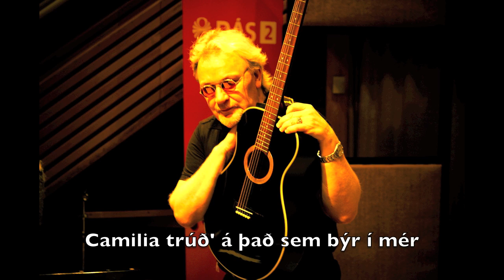Camilia - Herbert Guðmundsson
Herbert Guðmundsson af plötunni "Nýtt Upphaf" - Camilia
Flytjandi: Herbert Guðmundsson
Texti: Lísa Dögg Helgadóttir

Camilia hvert
Lætur þú hugann reika.
Vertu mér hjá,
þú þarft ekk´að láta neinn annan sjá.

Að þú farir fram úr þér í myrkri.
Færist undan skuggunum.
Ég þrá´að sjá hvað þú sérð.

Camilia sama hvernig líf þitt fer.
Camilia standa mun ég ávalt með þér.
Camilia trúð´á það sem býr í mér.
Aldrei vil ég sleppa þér.

Camilia mín.
Fortíð þín enn þig eltir.
Treystu mig á, ég kominn er til að vera þér hjá.

Það er ekkert sem þú þarft að óttast.
Ég er hér, mun vera hér.
Skjól þú munt finna hjá mér.

Camilia sama hvað mun gerast hjá þér.
Camilia snerta mun það einnig við mér.
Camilia segð´að ávalt verðir þú hér.
Ég bið þig, ekki sleppa mér.

Camilia hvernig svo sem líf þitt fer.
Camilia hlut´af þinni sögu ég er.
Alltaf vil ég vera hjá þér.

Camilia allt það sem í heiminum er.
Camilia öllu vil ég deila með þér.
Camilia hjartað mitt i höndum þér er.
Segðu að þú takir við mér.